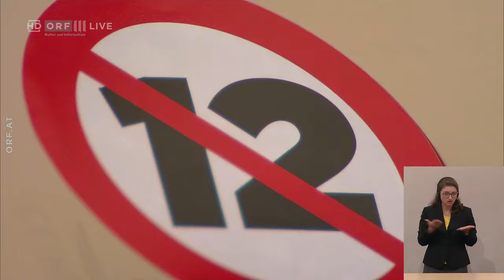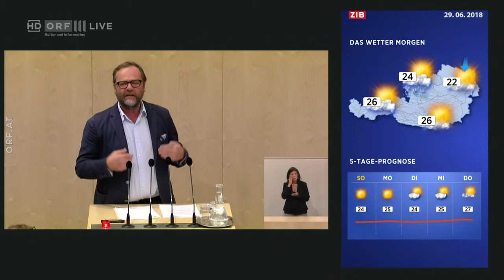Sondersitzung zum 12-Stunden-Tag | 29. Juni 2018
Dringliche Anfrage der Abgeordneten Muchitsch, Kolleginnen und Kollegen betreffend "12-Stunden-Tag und 60-Stunden-Woche - in wessen Auftrag, Herr Bundeskanzler?"

00:01:19  Josef Muchitsch (SPÖ)
00:23:24  Bundesminister für EU, Kunst, Kultur und Medien im Bundeskanzleramt Mag. Gernot Blümel, MBA
00:41:45  Mag. Christian Kern (SPÖ)
00:52:12  August Wöginger (ÖVP)
01:02:36  Mag. Johann Gudenus, M.A.I.S. (FPÖ)
01:09:00  Josef Muchitsch (SPÖ)
01:09:54  Mag. Gerald Loacker (NEOS)
01:16:33  Daniela Holzinger-Vogtenhuber, BA (PILZ)
01:27:06  Dietmar Keck (SPÖ)
01:32:34  Peter Haubner (ÖVP)
01:39:45  Josef Muchitsch (SPÖ)
01:41:14  Mag. Gerald Hauser (FPÖ)
01:46:35  Josef Schellhorn (NEOS)
01:54:11  Mag. Bruno Rossmann (PILZ)
02:02:04  Dr. Pamela Rendi-Wagner, MSc (SPÖ)
02:07:11  Bundesminister für öffentlichen Dienst und Sport, Vizekanzler Heinz-Christian Strache
02:18:40  Tanja Graf (ÖVP)
02:23:03  Hannes Amesbauer, BA (FPÖ)
02:31:04  Mario Lindner (SPÖ)
02:32:01  Dr. Nikolaus Scherak, MA (NEOS)
02:38:22  Stephanie Cox, BA (PILZ)
02:45:49  Bundeskanzler Sebastian Kurz
02:55:42  Dr. Walter Rosenkranz (FPÖ)
03:02:37  Gabriele Heinisch-Hosek (SPÖ)
03:07:12  Karl Nehammer, MSc (ÖVP)
03:11:17  Mag. Andreas Schieder (SPÖ)
03:12:10  Dr. Angelika Winzig (ÖVP)
03:15:17  Einlauf
03:15:39  Sitzungsende